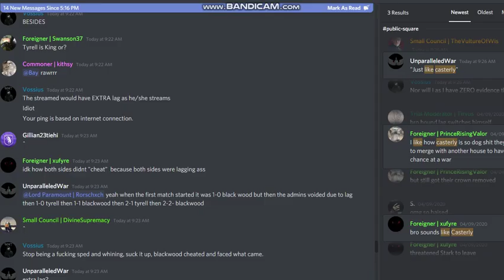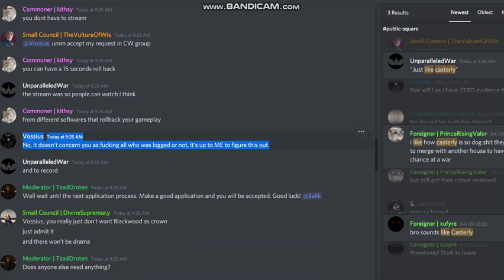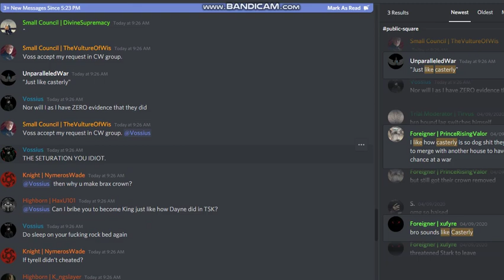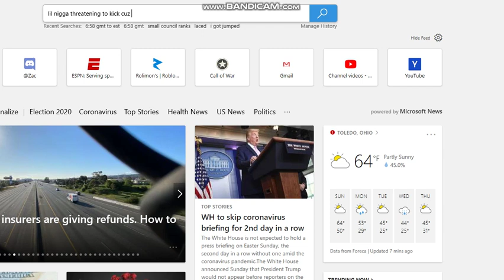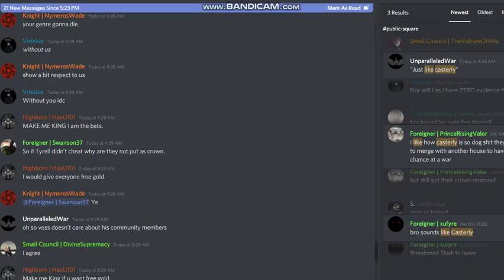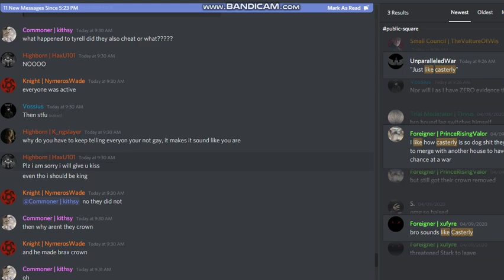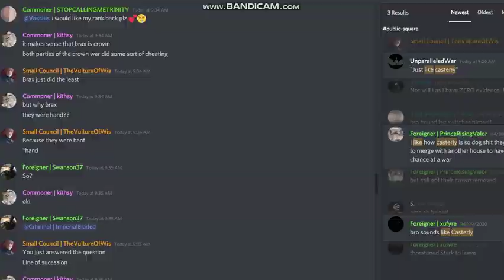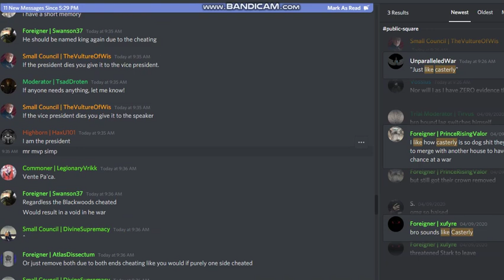Vossius (VossiusVox) EXPOSED for framing blackwood part 2